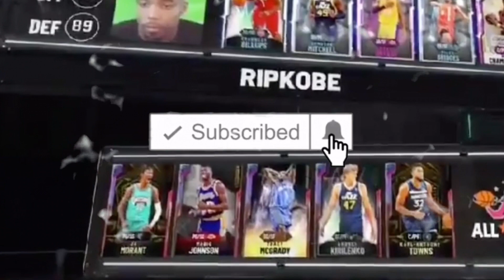THIS CARD IS GALAXY OPAL DERRICK ROSE FOR 20K MT! NBA 2K20 MYTEAM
Someone in my stream said I should try out PD Ja Morant and I did. What? you expected a long elaborate story?

Follow on twitch I stream almost everyday!
Follow on Twitter to know when a Video goes up or when I go Live